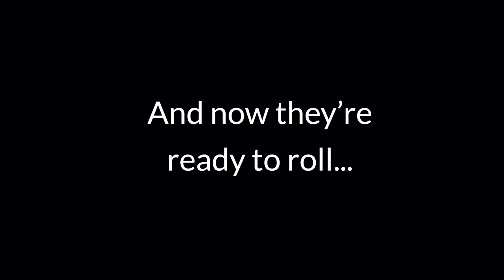Kids Art Bus